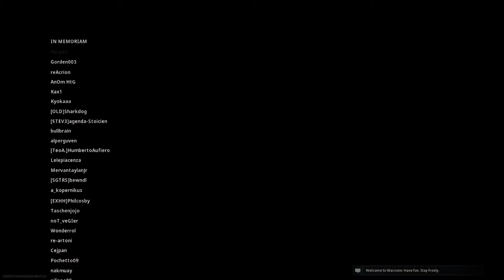Call of Duty Warzone No right to win but i did !!!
Self revive for the win